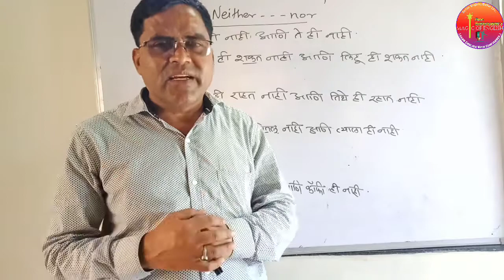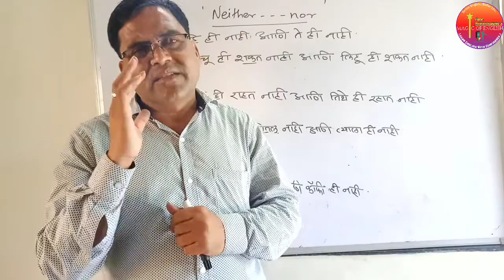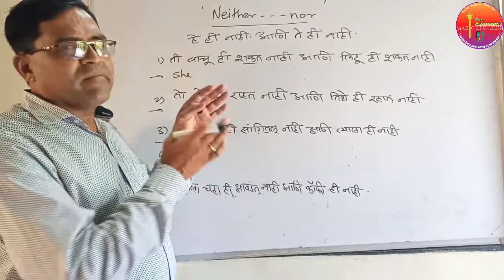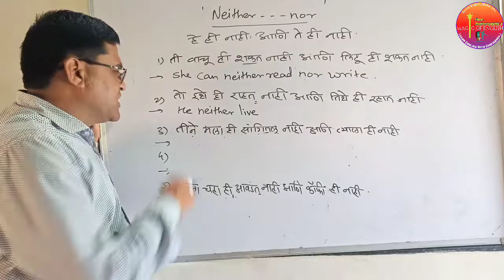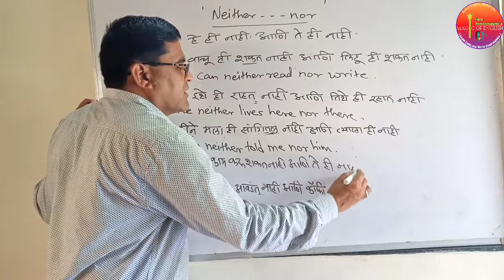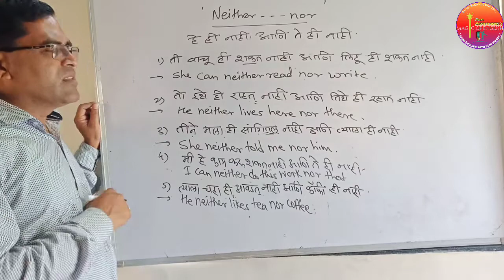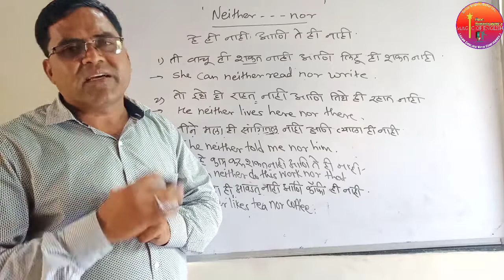Use of Neither.....nor in speaking english . हे ही नाही .. ते ही नाही ची वाक्य By Harishchandre sir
हा  शेवट पर्यंत पहा म्हणजे  तुम्हाला हे वाक्य एकदम सहज बोलता येतील .

Links of most important topics

Link of WH
👍 words:httpiYyw9Qp2jO8s://youtu.be